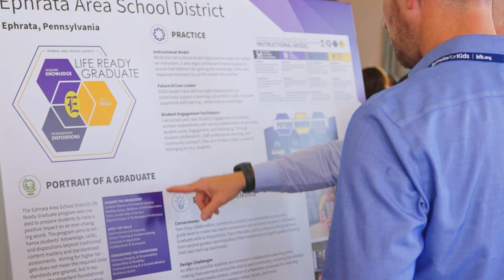Battelle for Kids Portrait of a Graduate: Preparing Future Ready Students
How does the community come together to create their school district's North Star, a collective and unifying vision for every student?

The Portrait of a Graduate process helps identify shared aspirations as you engage with your broader community to consider these important questions:

What are the hopes, dreams, and aspirations that our community has for its students?
What are the skills and mindsets our children need for success in this rapidly changing, complex world?
What are the implications for the design of the learning experiences—and equitable access to those experiences—we provide in our school systems?

The Battelle for Kids Portrait of a Graduate design process engages the education system and the broader community—educators, students, elected officials, community members, families— to help you build a unifying, collective vision for your students. Bringing together these diverse perspectives is essential for enduring educational transformation.